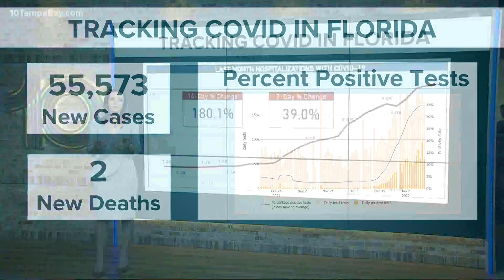Florida reports 11,207 COVID-related hospitalizations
On Thursday, the Florida Hospital Association reported that the total number of people hospitalized with COVID-19 reached 11,207.

Data from the Centers for Disease Control and Prevention shows that while hospitalizations are currently on the rise due to omicron, the number of people being admitted has not currently reached the level of the delta variant's summer surge.

According to the Centers for Disease Control and Prevention, Florida reported 55,573 new cases for Jan. 12. That's 16,173 fewer cases than what was reported on Jan. 11.

In total, the CDC says Florida has reported 4,933,518 cases since March 2020.